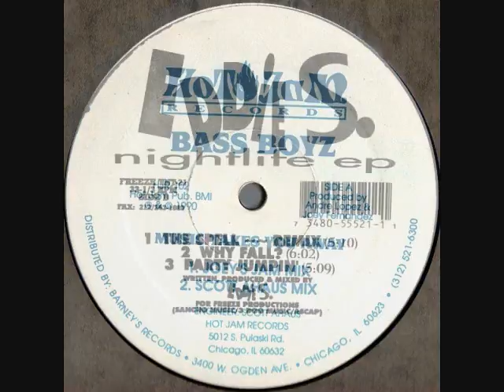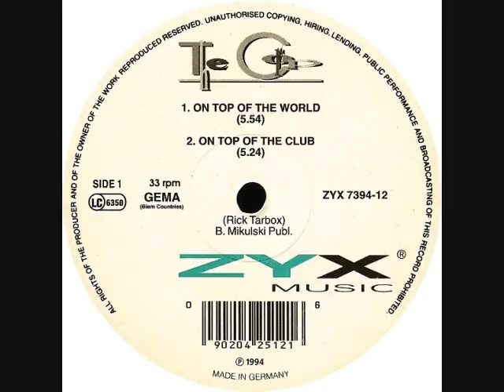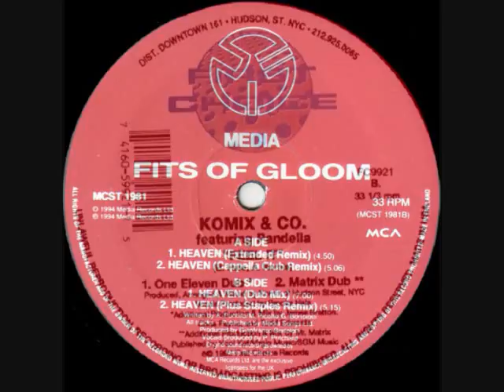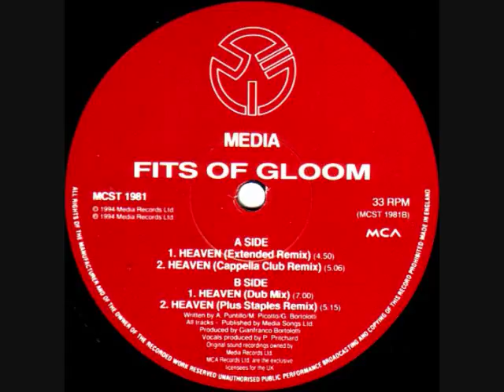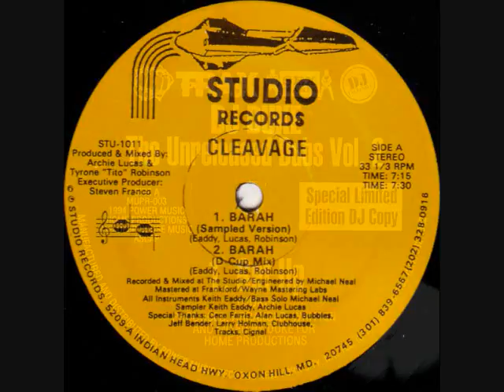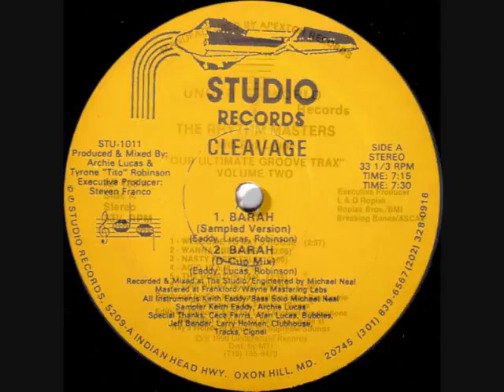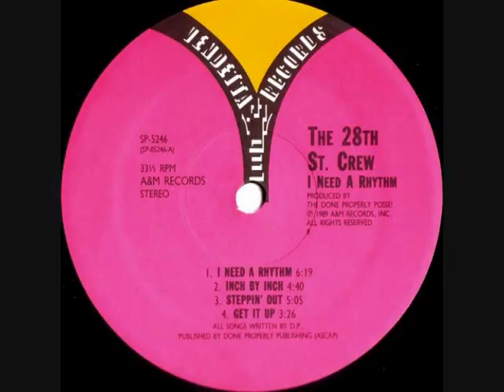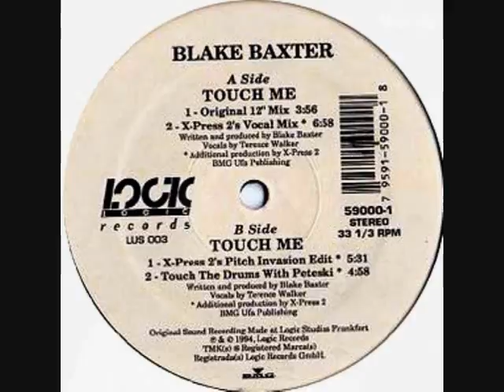tORu S. hot classic HOUSE set (879) Nov.7 1994 ft.Dj Duke, Arthur Baker, X-Press2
BIG love & Respect to Arthur Baker Victor Simonelli Lenny Dee, Joey Fernandez, Eddie Sancho Freeze Records, The Corp, Bernard Badie, Andrew Komis (RIP) Chris Payne James Bratton Todd Edwards, Pete Pritchard‎, Dj Duke, Archie Lucas, Ray Laurie, C & C Music Factory Robert Clivilles David Cole (RIP), Crispin J. Glover Strictly Rhythm, Blake Baxter X-Press2.